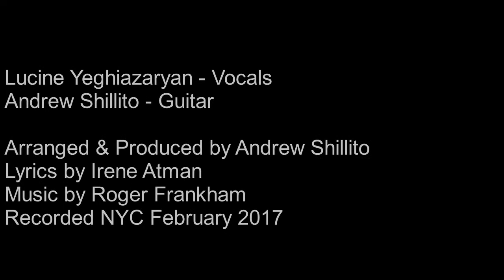Lucy Yeghiazaryan & Andrew Shillito - Palermo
Lucy Yeghiazaryan - Vocals
Andrew Shillito - Guitar

Arranged & Produced by Andrew Shillito
Lyrics by Irene Atman
Recorded NYC February 2017